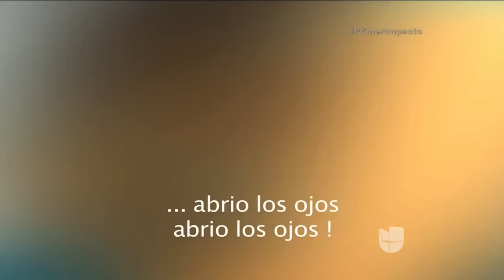Hombre se levanta de la muerte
Unos pobladores de Colombia captaron el momento en que un hombre abre los ojos dentro del ataúd.